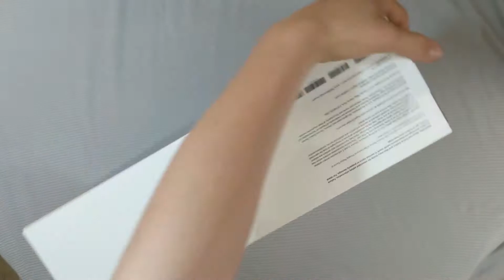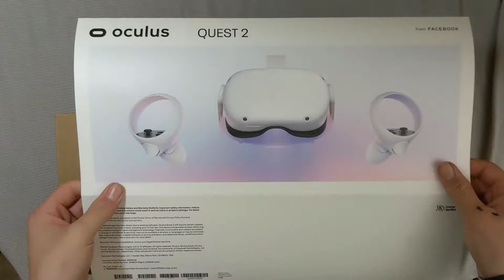The Oculus Quest 2 Unboxing!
I unboxed this Oct. 19

i think that's the right link, I know this is still gonna get claimed, just want to credit the music.